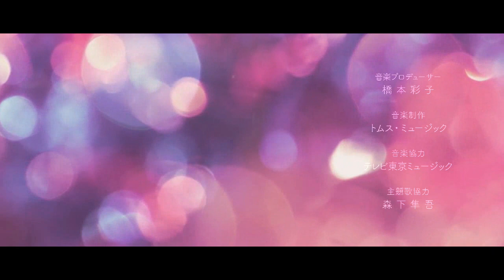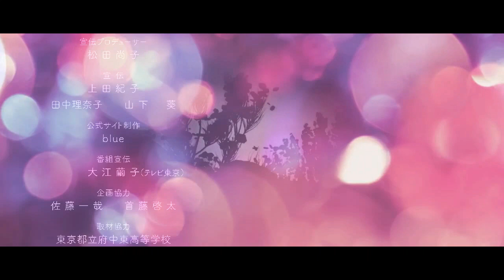"Ad Meliora" | Fruit Basket 2019 season 2 Ending Song with Full Video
The new ending theme of "Fruit Basket S2" is titled "Ad Meliora" as performed by THE CHARM PARK.

About FRUIT BASKET Anime:-

Fruits Basket follows the story about an orphan teenage girl who finds herself living in the Sohma household, only to realize that the family is cursed: when a member of the family gets touched by the opposite sex, he or she turns into their respective zodiac animal sign.

Watch the full Anime. 😊